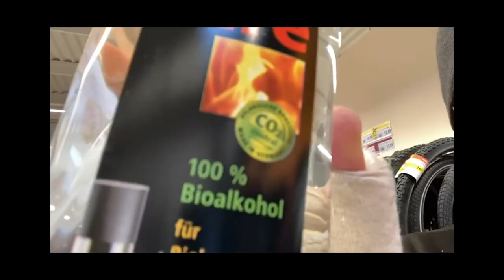Wing Ding Tutorials - HALSEN LERNEN - Guests Mario Rodwald & More.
Der erste Teil meiner Move - Schulung.
Hier gehe ich jeden Schritt mit Euch durch, damit ihr ruck zuck Eure ersten Halsen steht!!
Learn to Wingfoil / Wingsurf now!!
Ahoi Henning

Mit: Mario Rodwald, Frank Rosin, Malte Krummradt, Hannes Nockel, Klaas Voget und anderen

Material: Duotone Echo Wing 5.0 und 4.0, Fanatic 1500 und 1750 Foil Mast 75cm kurze Fuselage